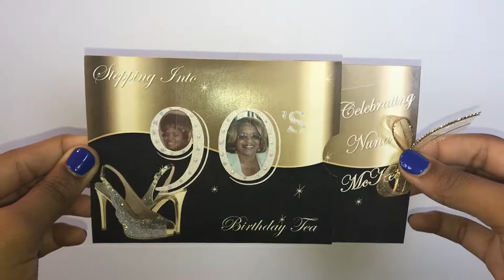90th Birthday Changing Picture Card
90th birthday invitation with sparkling shoes and gold bow tie. Pulling the bow tie reveals a picture of the honoree inside the numbers. Information about the party on the back.